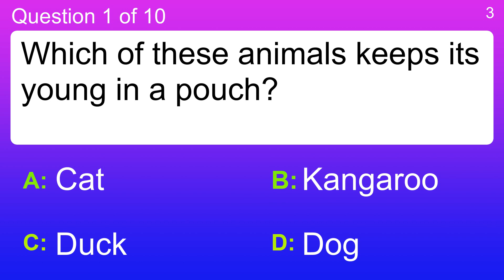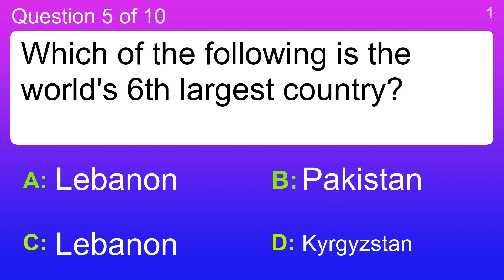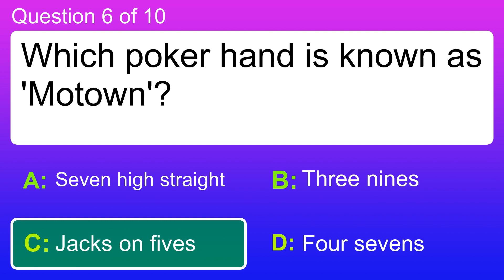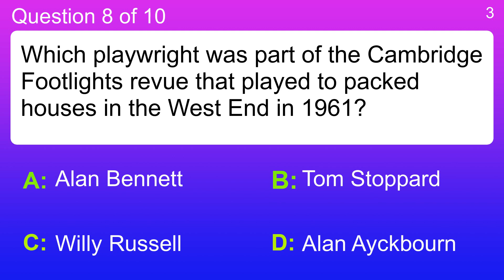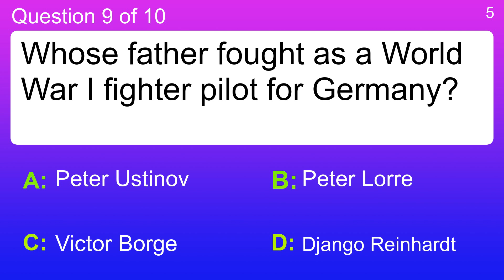General trivia quiz with 10 mixed questions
Question 1 : Which of these animals keeps its young in a pouch?
 Answer a: Cat
 Answer b: Dog
 Answer c: Duck
 Answer d: Kangaroo

Question 2 : Which of these signs of the zodiac has no horns?
 Answer a: Aquarius
 Answer b: Aries
 Answer c: Capricorn
 Answer d: Taurus

Question 3 : If someone requested 'low lights', what job would you be doing?
 Answer a: Editor
 Answer b: Electron
 Answer c: Hairdresser
 Answer d: Logistics Manager

Question 4 : Which D wrote 'The Three Musketeers'?
 Answer a: Dickens
 Answer b: Doone
 Answer c: Dumas
 Answer d: Du Maurier

Question 5 : Which of the following is the world's 6th largest country?
 Answer a: Kyrgyzstan
 Answer b: Lebanon
 Answer c: Lebanon
 Answer d: Pakistan

Question 6 : Which poker hand is known as 'Motown'?
 Answer a: Four sevens
 Answer b: Jacks on fives
 Answer c: Seven high straight
 Answer d: Three nines

Question 7 : Which word was coined by Alfred Hitchcock to describe something that starts a plot but turns out to be irrelevant?
 Answer a: McGuffin
 Answer b: McKenna
 Answer c: McGuyver
 Answer d: McKeamie

Question 8 : Which playwright was part of the Cambridge Footlights revue that played to packed houses in the West End in 1961?
 Answer a: Alan Bennett
 Answer b: Alan Ayckbourn
 Answer c: Tom Stoppard
 Answer d: Willy Russell

Question 9 : Whose father fought as a World War I fighter pilot for Germany?
 Answer a: Django Reinhardt
 Answer b: Peter Ustinov
 Answer c: Peter Lorre
 Answer d: Victor Borge

Question 10 : What colour is the A button on a standard N64 controller?
 Answer a: Blue
 Answer b: Green
 Answer c: Red
 Answer d: Yellow